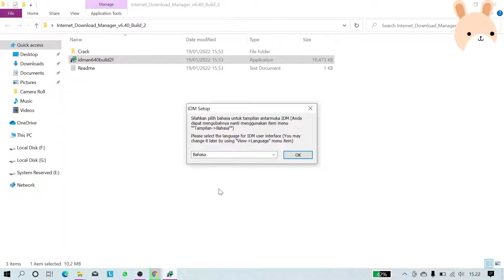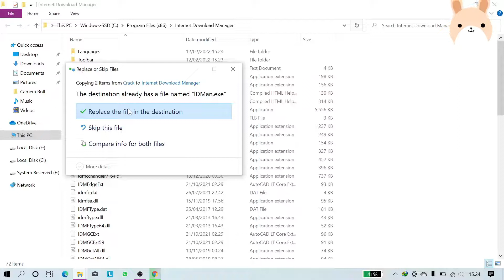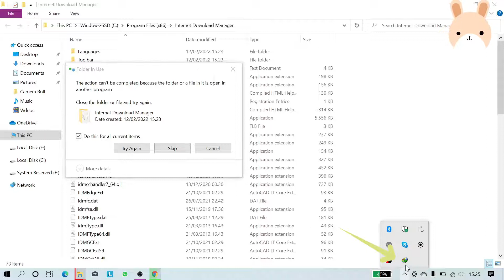How to Install Internet Download Manager In Win10,11(Cara Install Internet Download Manager Win10,11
To make downloading easier, IDM should be set to unlimited, which is why this is the best installation.